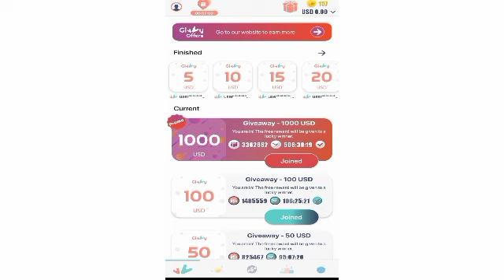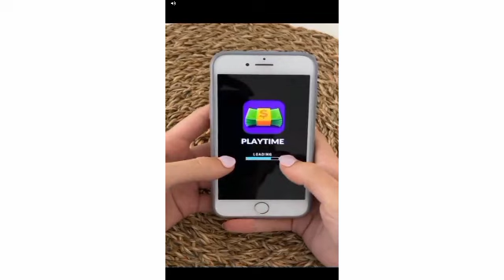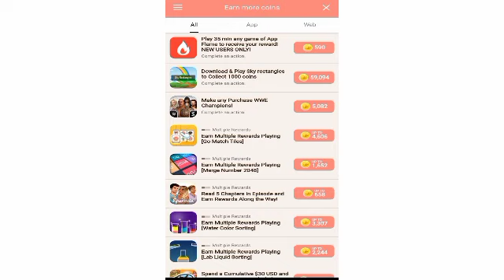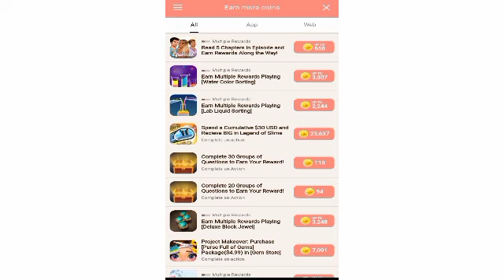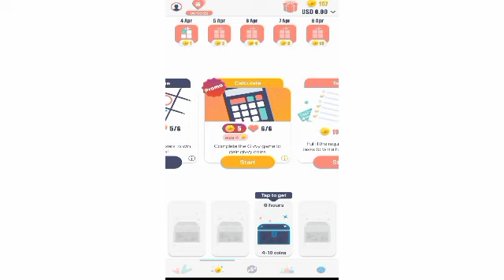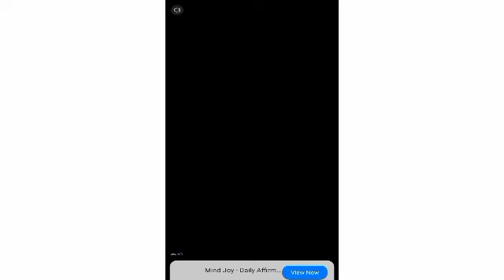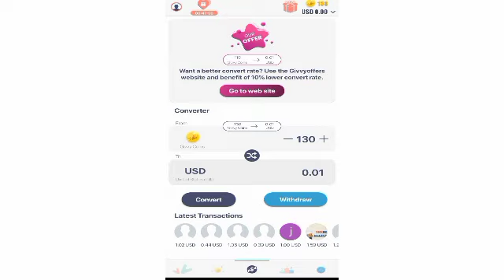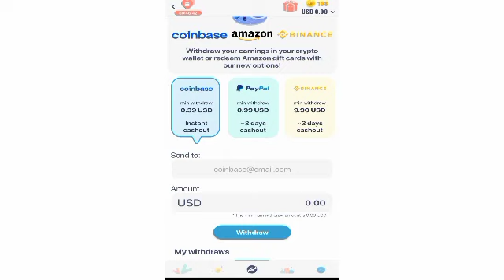101 % Real Online Earning App | Givvy Offer Online Earning App | Play Game Earn Money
101 % Real Online Earning App | Givvy Offer Online Earning App | Play Game Earn Money

givvy offer app real online Earning
how to earn money online givvy app
online paise kaise kamayein